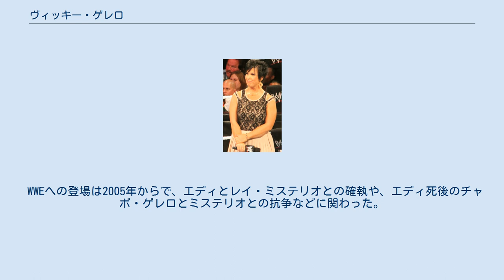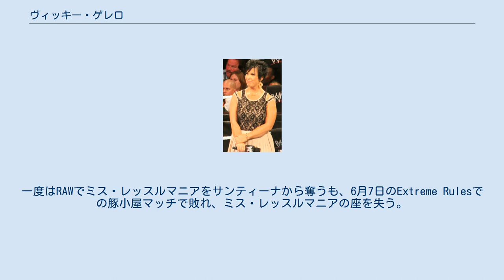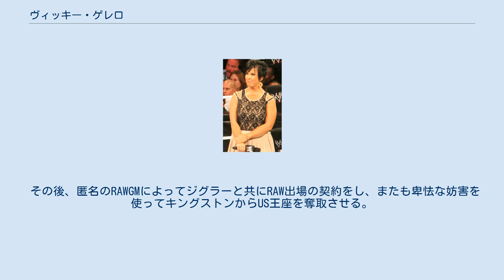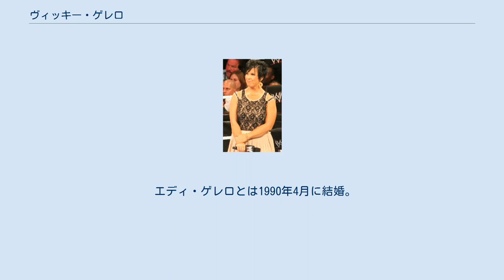ヴィッキー・ゲレロ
ヴィッキー・ゲレロ（Victoria Lynn Benson 、女性、1968年4月16日 - ）は、アメリカ合衆国のプロレス関係者。
WWEなどで活躍したプロレスラーであったエディ・ゲレロの未亡人である。
 WWEへの登場は2005年からで、エディとレイ・ミステリオとの確執や、エディ死後のチャボ・ゲレロとミステリオとの抗争などに関わった。
 2007年10月には、セオドア・ロングが（アングルによる）心臓発作によってスマックダウンのゼネラルマネージャーを退いたことによって、その後任となった（当初はGM代行という肩書きだったが、後に正式なGMに任命される）。
就任当初は、前任のロングの路線を引き継いで善良なGMとして活動したが、エッジとの恋愛が発覚したことをきっかけにヒールターン、エッジを勝利に導くためにあらゆる手段を講じるようになる。
 また、2008年にはエッジ、チャボ、カート・ホーキンス、ザック・ライダーとラ・ファミリアと称するチームを結成。
数々のライバルと激しい抗争を繰り広げ、その中でジ・アンダーテイカーからリング上でツームストーン・パイルドライバーを浴びる羽目にもなった。
 エッジとは（アングルによる）結婚をするが、程なくしてエッジの浮気が発覚して激怒。
サマースラムにてエッジにテイカーとヘル・イン・ア・セルで戦わせるという制裁を加え、敗れたエッジが長期欠場に追い込まれたことで、一旦は破局したかのように思われた。
しかし、サバイバー・シリーズでのトリプルHとウラジミール・コズロフとのWWE王座戦に介入、試合をトリプルスレットマッチに変更して欠場明けのエッジを途中参加させるという強権発動によって、エッジをチャンピオンに返り咲かせることに成功し、関係が復活する。
 ストーリー展開では試合に出場したり、レフェリーを務めることがある。
また、スマックダウンに女子王座がなかったことから、2008年7月にディーヴァズ王座を創設した。
2009年3月には、RAWのGMであったステファニー・マクマホンが抗争で負傷したため、その代行も務めるようになった。
レッスルマニア25の後、正式にRAWのGMに就任し、スマックダウンのGMからは退任（後任はセオドア・ロング）することが発表された。
 RAWのGM就任後はビッグ・ショーとの不倫がジョン・シナによって暴露され、ビッグ・ショー、エッジとの三角関係が展開された。
その後は、サンティーノ・マレラから豚呼ばわりされたのをきっかけに、マレラの妹サンティーナと「ミス・レッスルマニア」の座を巡る抗争を展開。
一度はRAWでミス・レッスルマニアをサンティーナから奪うも、6月7日のExtreme Rulesでの豚小屋マッチで敗れ、ミス・レッスルマニアの座を失う。
マレラ兄妹との抗争中にはチャボ、リーガル、マットをGMの特権を利用して協力させたりしていた。
 エクストリーム・ルールズの翌日のRAWで「RAWを根底から揺るがす発表を行なう」と宣言して自らのGM辞職を表明。
するとエッジが現れ、職権を利用するために結婚したことを激白して離婚へ。
この放送を最後にWWEを退団した（アングルではなく正式に退団）。
 その後10月にスマックダウン10周年の記念特番が放送された際に新しい恋人(アングル上)のエリック・エスコバーを連れて再びWWEに登場し、以降エスコバーのマネージャーとして活動する。
11月には会長のビンス・マクマホンによりスマックダウンの相談役に任命される。
その後GMのセオドア・ロングにエスコバーとジョン・モリソンのIC王座戦を半ば無理やりに組ませた。
しかしエスコバーが王座奪取に失敗したことに怒り試合後のエスコバーに平手打ちをし別れを告げ、エスコバーとの恋人アングルは終了した。
その後はドルフ・ジグラーと恋人アングルが開始され、権力を使うことでジグラーは8月6日のスマックダウンでコフィ・キングストンからIC王座を奪取、さらに何度も再戦が組まれたが幾度となく卑怯な手段を使ってジグラーに防衛させ続けた（恋人ギミックとしては、一度NXTシーズン3で指導しているケイトリンとの不倫が発覚し、三角関係となっていたことがあるが、そこはケイトリンが身を引く形で終わる）。
その後も、ジグラーがIC王座を失ったすぐ後に世界王座第...